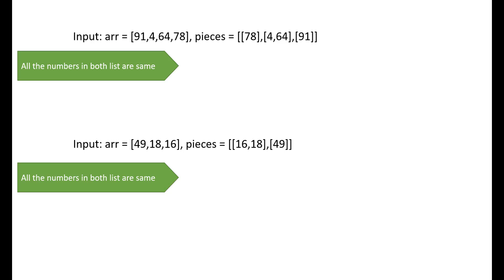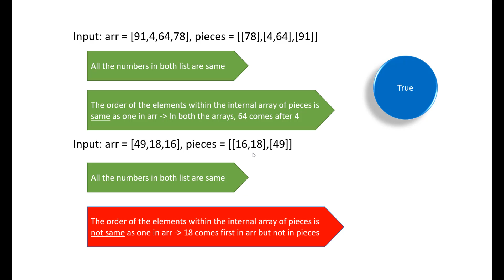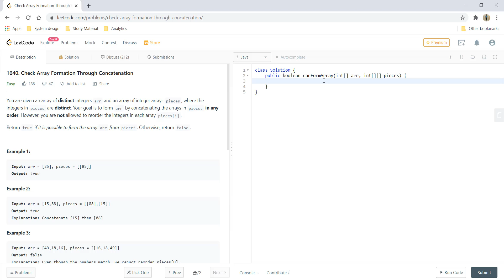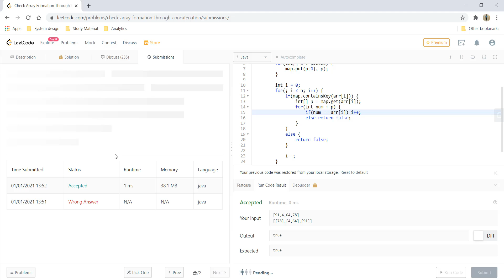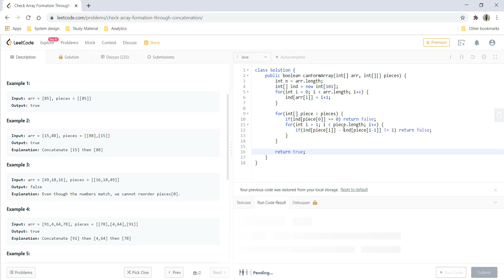Check Array Formation Through Concatenation | Live Coding with Explanation | Leetcode #1640